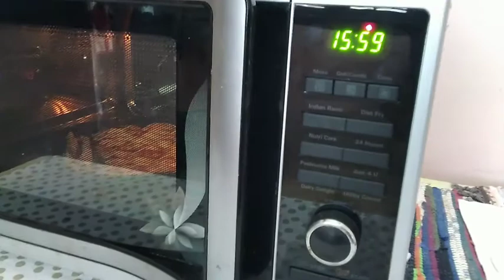Sesame twist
Ingredients:
1. Puff sheet (10"*15") -1
2. Red chilli powder -20gm
3. Black sesame seeds-10gm
Method:
1. Place a puff sheet in the working table.
2. Using pizza cutter or knife, slit the sheet into thin stripes.
3. Sprinkle red chili powder and black sesame seeds on the top of sheet.
4. Twist the puff sheet and place it in a baking tray.
5. Pre-heat oven at 210 degree celsius.
6. Bake it at 200 degree celsius for 16-20 minutes till it attains golden brown colour.